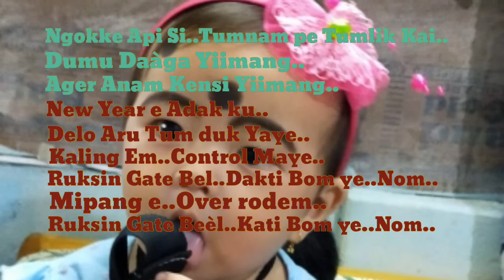Hey..Mising Mimum..New karaoke.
Hey..Mising Mimum karaoke.
Producer:Joshua Boko.
Lyrics,Tune & Male Singer:Katem Dai.
Female Singer:Dipanjali Panging.
Background image:Jenakarsi Modi.
credit song.